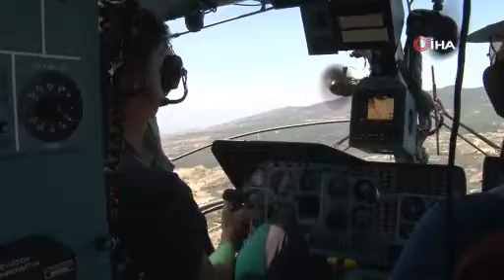Ormanlar 24 saat, havadan ve karadan gözlem altında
İzmir ve Manisa ormanları yangın gözetleme kuleleri ve kameralı gözetleme sistemiyle karadan kontrol altında tutulurken, riskli zamanlarda havadan da helikopterle gözlem ve kontrol yapılıyor